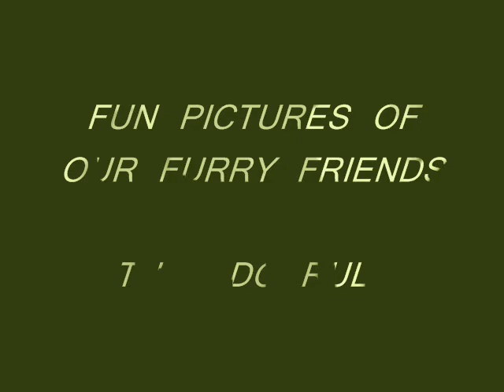CHEESEBURGER CATS.wmv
Freddy Fender singing When I met You Baby